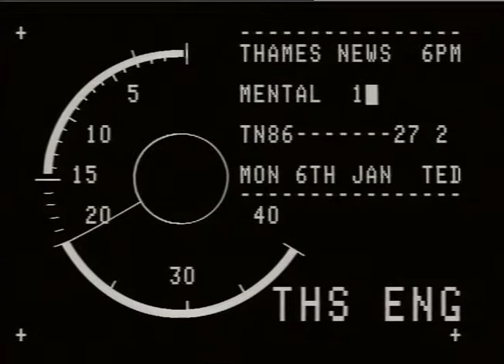DRUGS. - Addicts, Electrode Cure.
THAMES NEWS. 3.1.86. DRUG ADDICTION,ELECTRODE TREATMENT, BY DR. _x000D_
MEG PATTERSON,CURED,LEADING